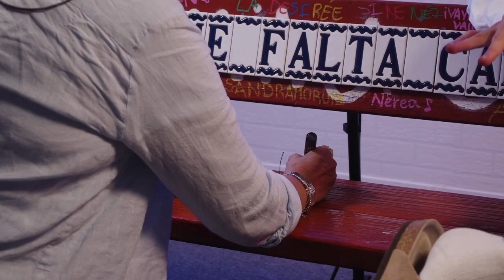2x20 ı Me Falta Calle con HACERME MAYOR ft. Charo Sebastián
Ser adulto. Como sabéis, no trabajo yo esto mucho. Porque en verdad, ¿qué es ser adulto? ¿Se pierde la motivación al hacerte mayor? ¿Ha cambiado este concepto en los últimos años? Para descubrirlo hoy me acompaña una mujer emprendedora, con miles de proyectos y con las ideas muy claras: Charo Sebastián. ¿Le faltará tanta calle como a mí?

Charo Sebastián
Periodista, guionista, cuentista, locutora, humorista, creativa, plumilla, mujer, menopáusica, madre, género suyo, activíctima, resiliente, odia el cilantro y las ostras.